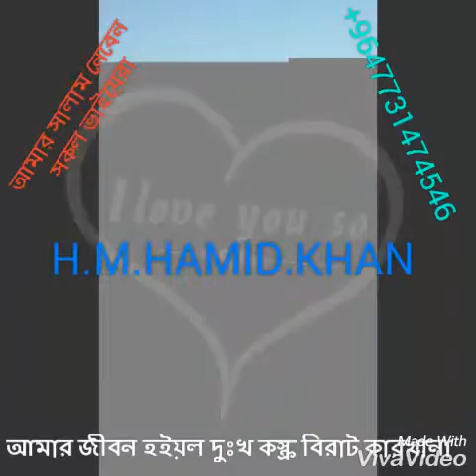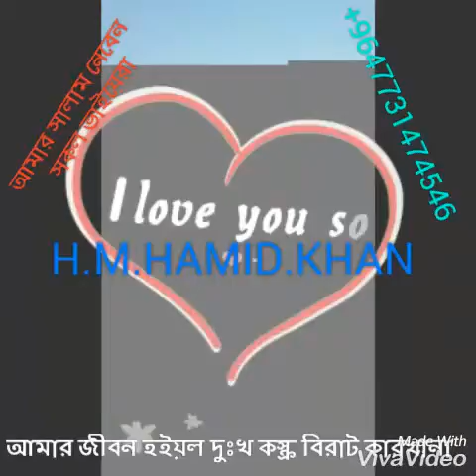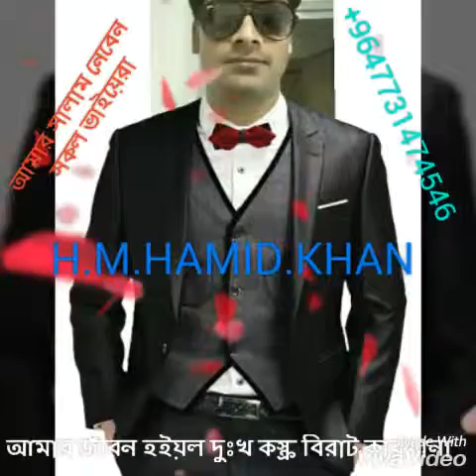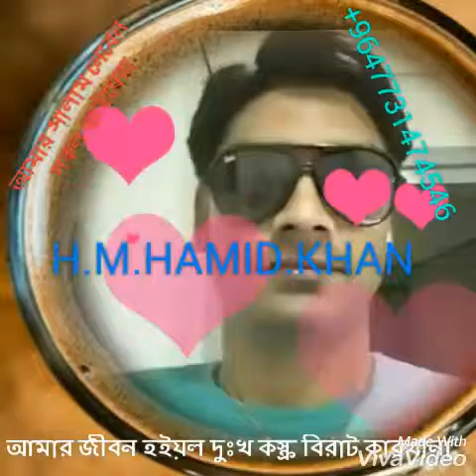md hamid khan